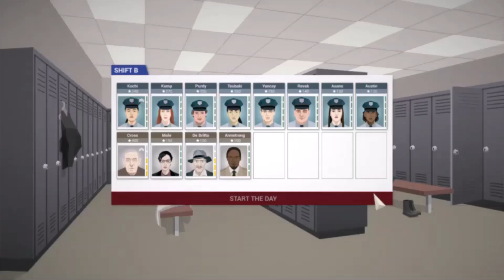This Is The Police part 3[$1,000,000 goal](Day 6): Bumpy road ahead